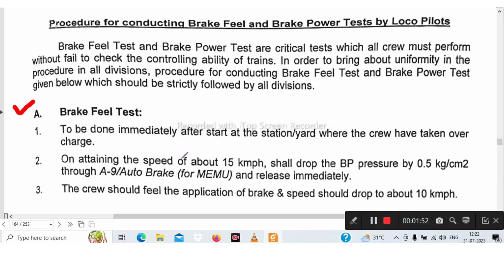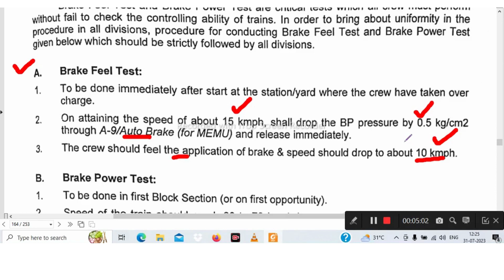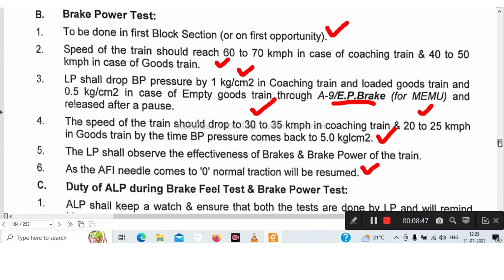How Loco Pilot does Brake Feel Test & Brake Power Test in Railway|IR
Brake Feel Test and Brake Power Test of Train
Braking system of Train
Train me brake kaise lgate hain
Brake feel test
Brake power test
loco me brake kaise lgate hain
Train ka brake kaise check krte hain
Train news
Important Video links uploaded in Channel ,check it out-

This channel sole purpose is spreading awareness and knowledge about the workings of the Indian railways with their employees as well as common people and imparting a healthy competition towards them for their career progression through knowledge sharing.